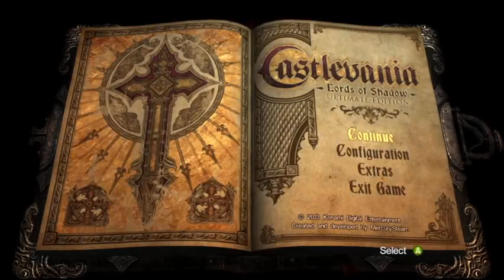Eleventy Party Progress : ) - NIV read by Sir David Suchet - 5 May, 2024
Finished the mandragorda trial and started the chess trial with Laura.